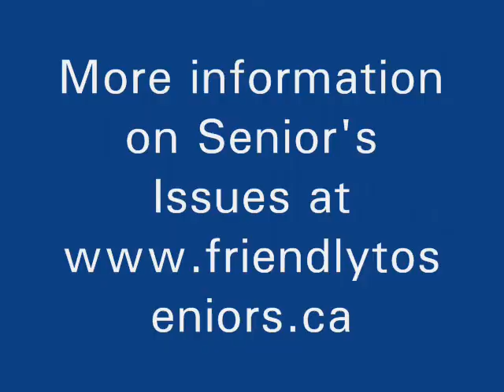David Robinson Sudbury Issues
Dr.David Robinson of Laurentian University in discussion with John Lindsay of Friendly to Seniors - Sudbury with respect to concerns related to proposed Maley Drive Extension project, possible Rail Relocation from downtown and other economic issues and ideas.